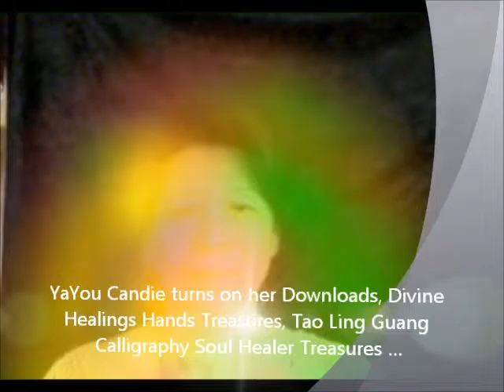VitaJuwel GemWater - Inner Purity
Vita, Juwel, VitaJuwel, Gem, Gemwater, YaYou, YaYouCandie, Candie, YaYou Candie, Hei Ya You,HeiYaYou, Lao Tzu, Lao Zi